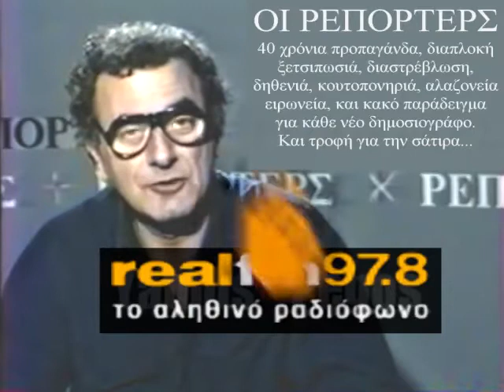οι Αληθινοί Ρεπόρτερς (τώρα και στον real fm).mp4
ΤΟ ΑΛΗΘΙΝΟ ΞΕΠΟΥΛΗΜΑ
Guest star ο Χρήστος Κώνστας (το cartoon)
(πρώην Λαυρεντιάδης, μετά ΑΛΤΕΡ, και τώρα ΤΑΙΠΕΔ)
Κρατικοδίαιτος κηφήνας, eurobank εξουσιοδοτημένος, και φυσικά βενιζελικό ΠΑΣΟΚ.